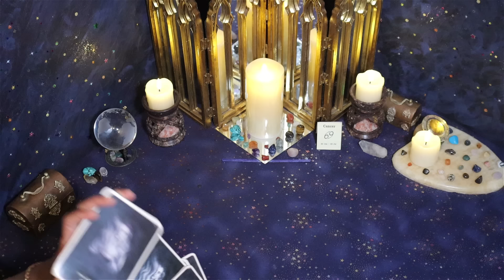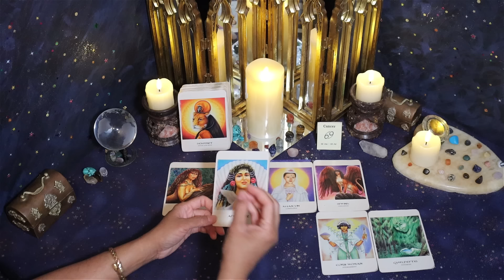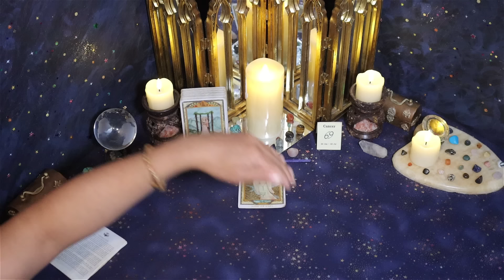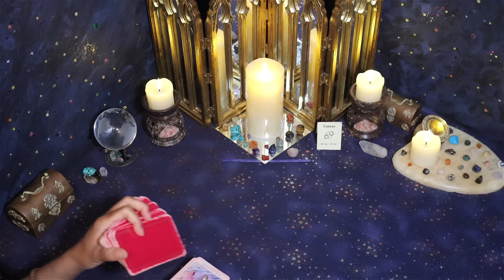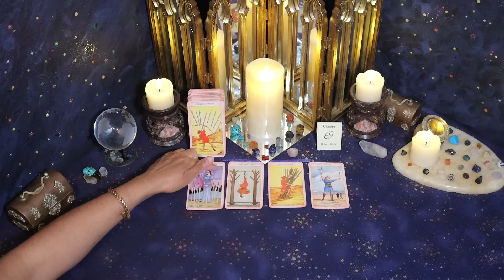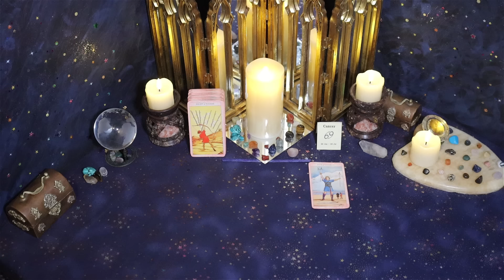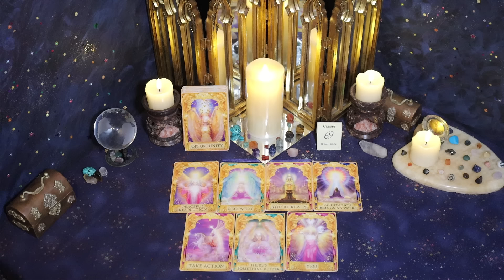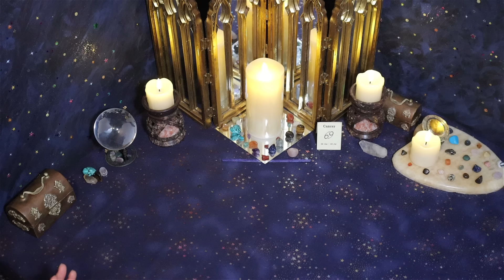Cancer (October 1st - 15th) BOUND & STUCK, unable to REACHOUT. Hoping for a PEACEFUL RESOLUTION